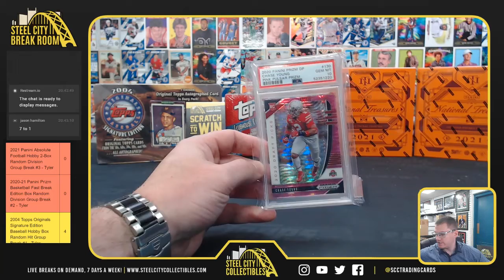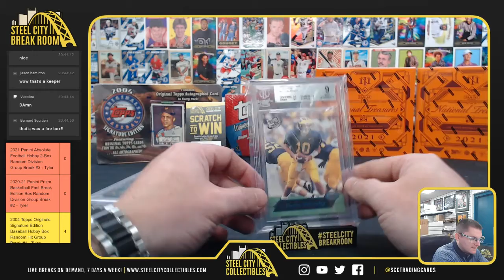2021 Break King Football Box - Bernie